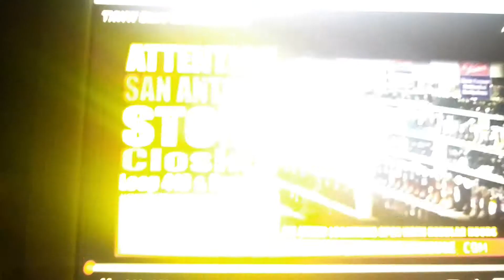Texas WW Store Closing